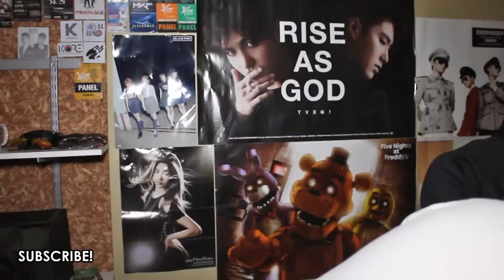HIT THE STAGE - MOMO (TWICE) [ DEVILS ] REACTION VIDEO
SOON.. SEPT 2023